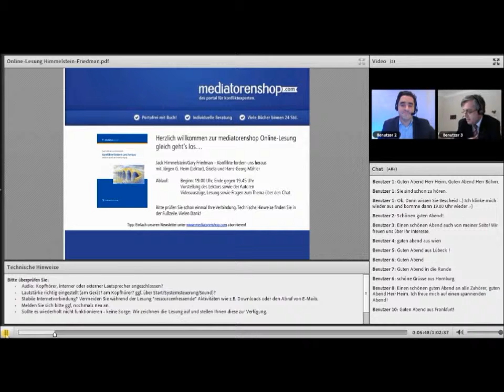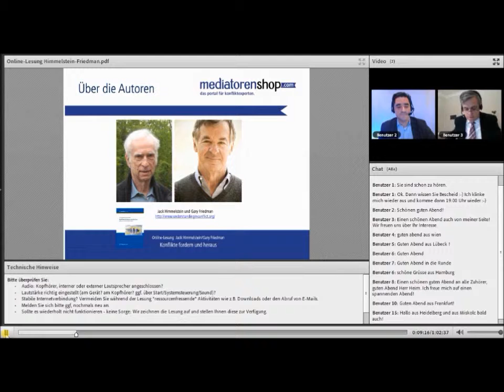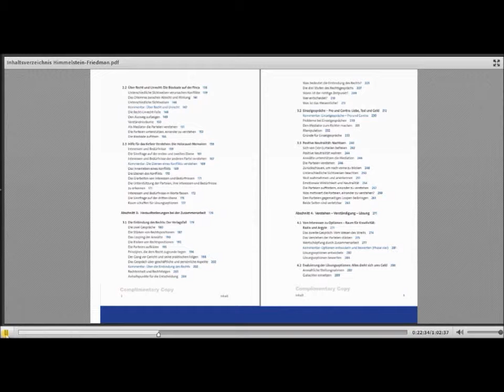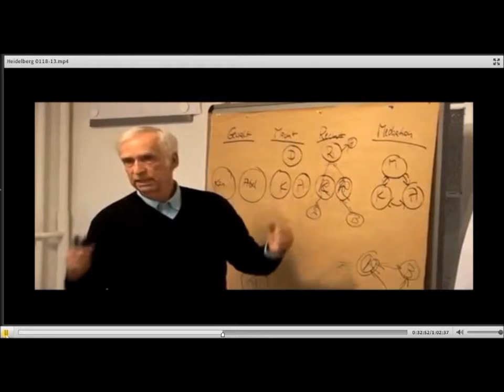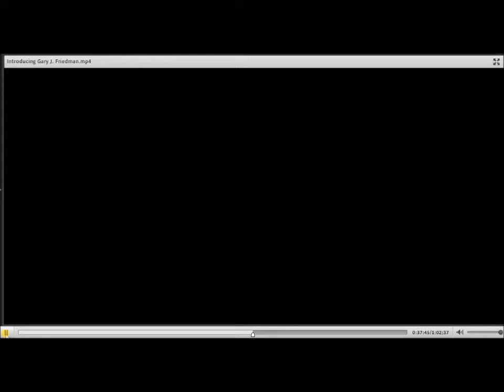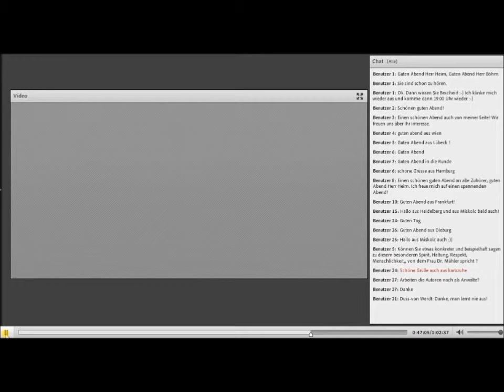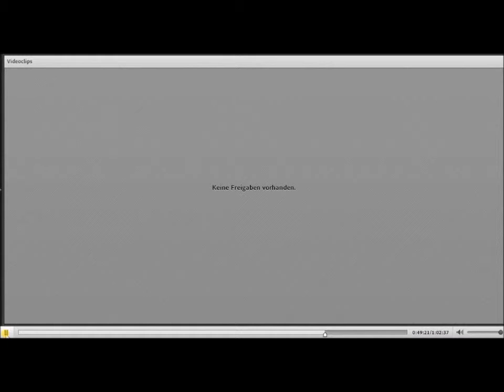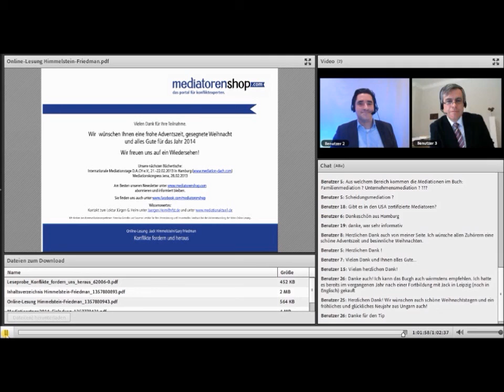mediatorenshop-Lesung: Konflikte fordern uns heraus von Jack Himmelstein und Gary Friedman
Was ist Mediation? Wie unterscheidet sich diese von anderen Beratungsformen? Welcher Methoden und Techniken bedient sich eine Mediatorin bzw. Mediator?

Die Wegbereiter der Mediation in Deutschland Jack Himmelstein und Gary Friedman haben in ihrem erstmalig auf Deutsch erschienenen Buch ihr umfassendes Erfahrungswissen gesammelt.

Das Buch kann schon heute zu Recht als Klassiker eingestuft werden.

mediatorenshop Online-Lesung vom 10. Dezember 2013 mit Videobeiträgen der Autoren und von Dres. Gisela und Hans-Georg Mähler. Moderiert von Jürgen G. Heim und Bernhard Böhm.